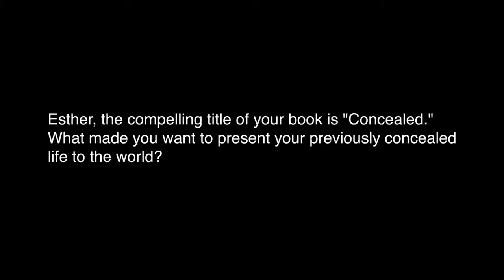Susan Mailer + Esther Amini 2